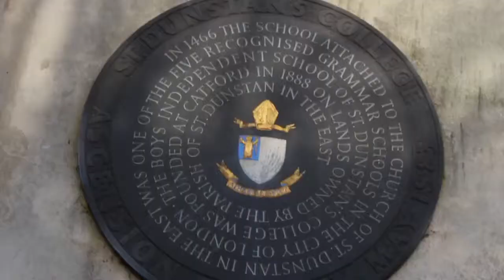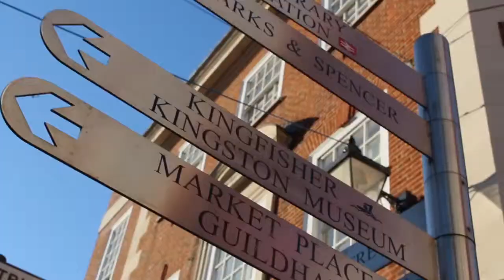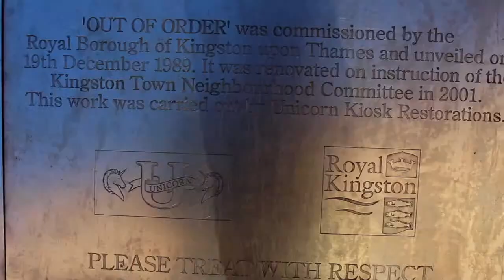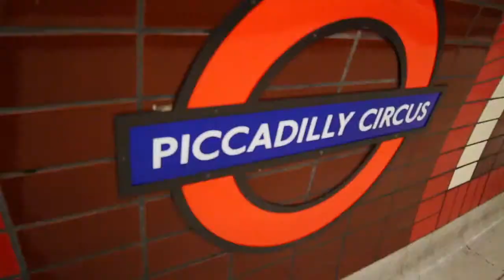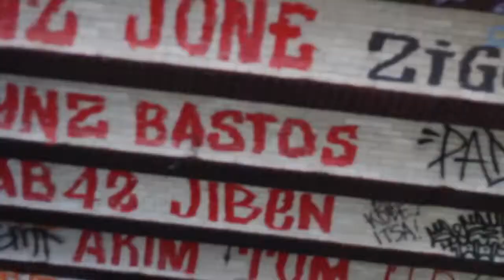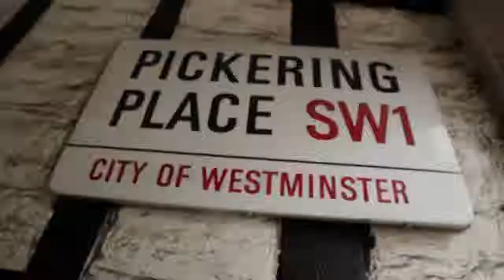8 exquisite places to discover in London, UK - Volume I. Check our travel packages here: